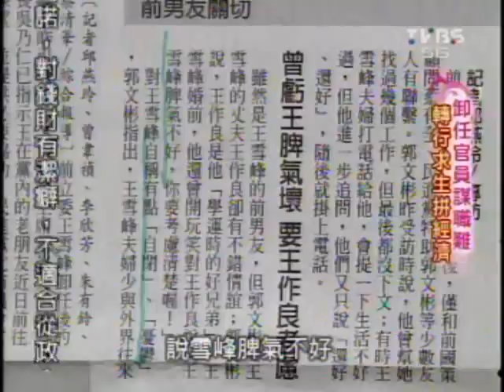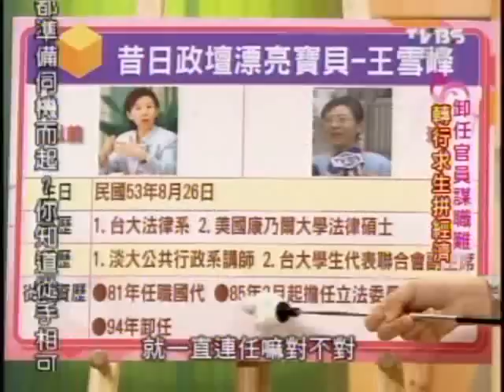國民大會：卸任官員轉行求生(2/5) 20090428